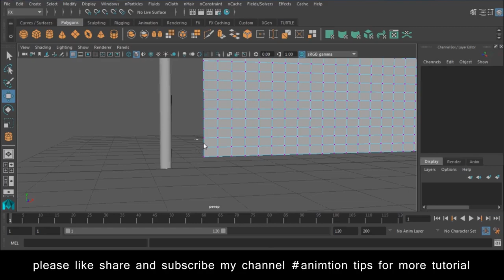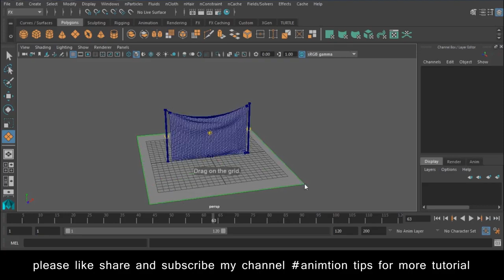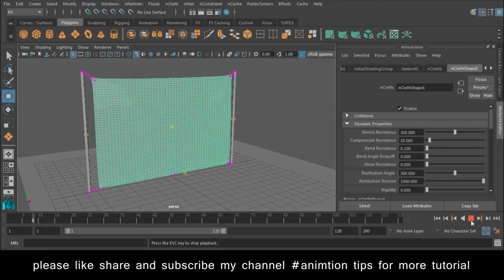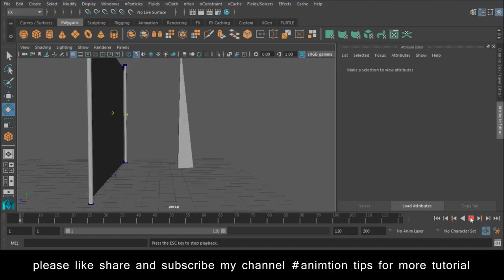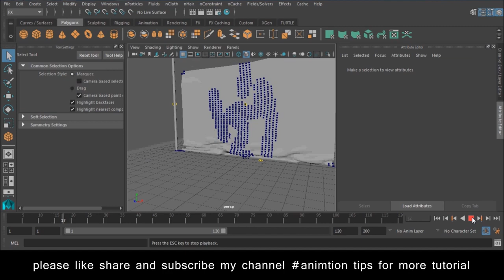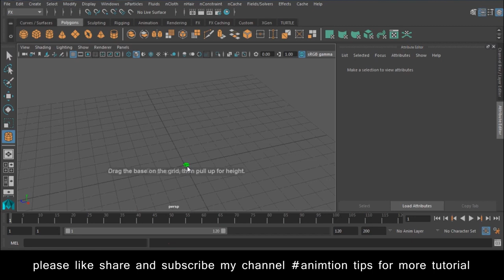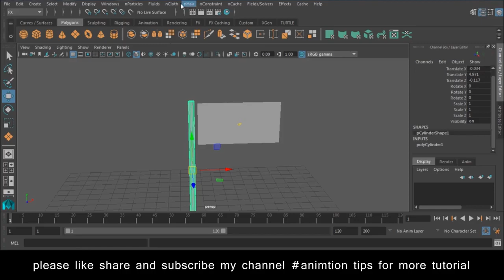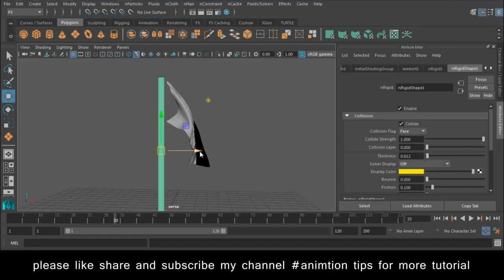Autodesk Maya NCloth Tutorial Lesson 2 free SEO tools https bit ly 3pTDa0g